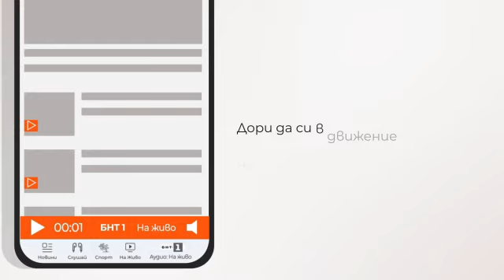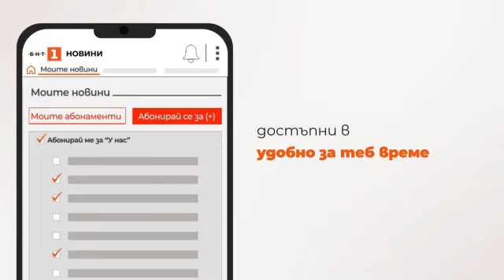По света и у нас - 25.10.2024, 9:00 по БНТ